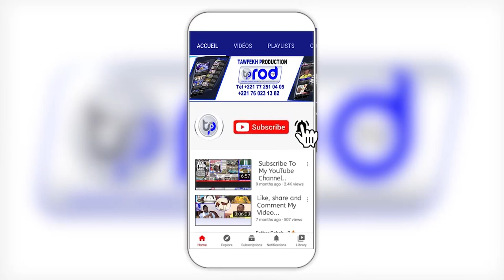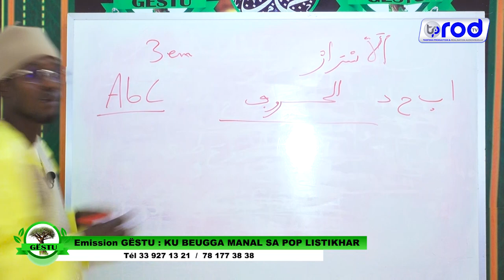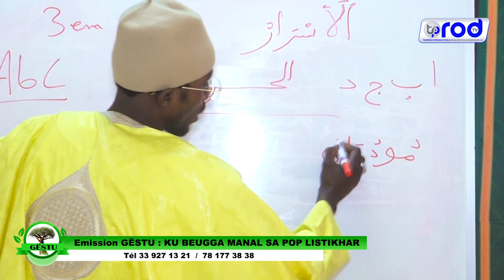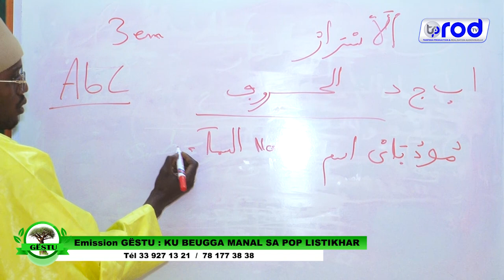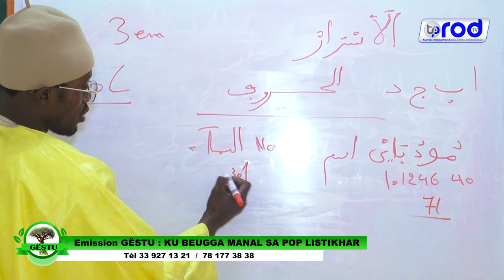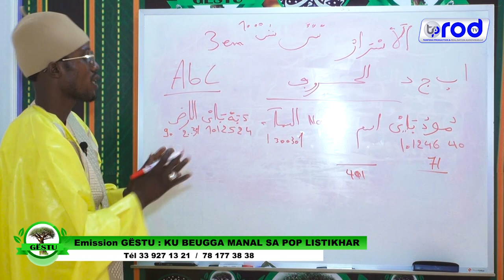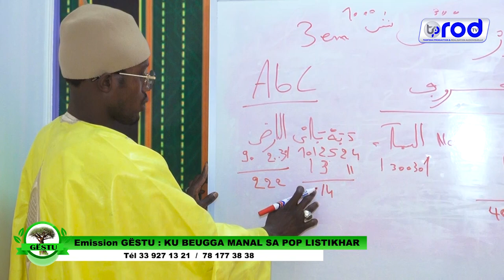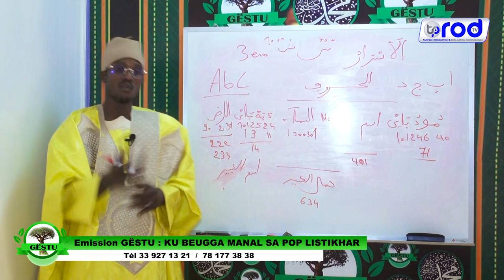Emission GËSTU KU BEUGGA MANAL SA POP LISTIKHAR Ak Cheikh Mouhamed Mboup Episode 6